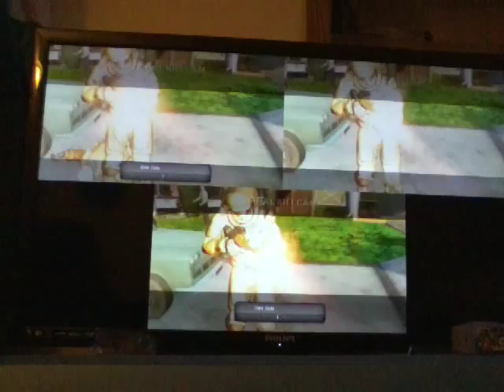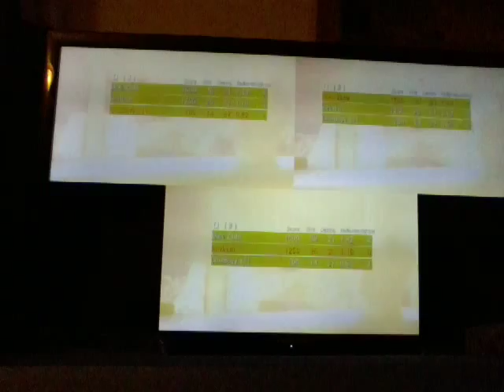Cod black ops rematch with the adventure villager